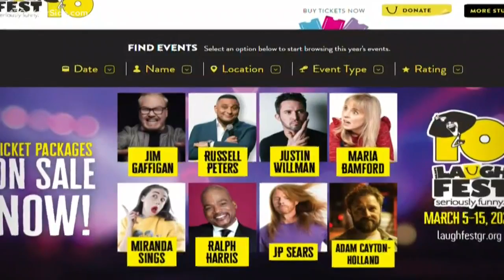Get cracking on LaughFest tickets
We could all use a little more laughter in our lives, so this holiday season why not give someone you care about LaughFest tickets? Festival director Joanne Roehm gets us ready for the March event.